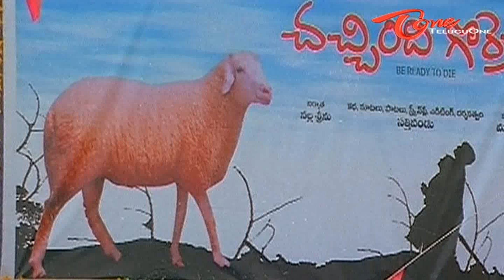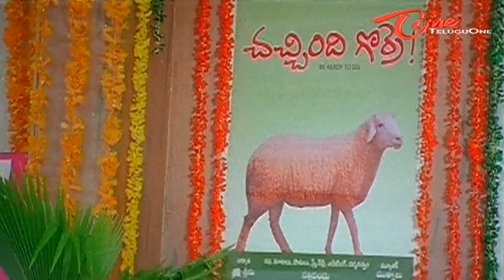Creative Idea To Run Flop Movie As Hit - Telugu Comedy - NavvulaTV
Telugu Comedy Scene From Preminchukunnam Pelliki Randi